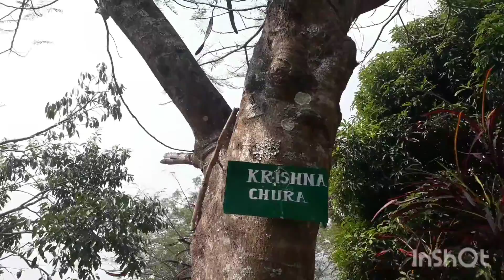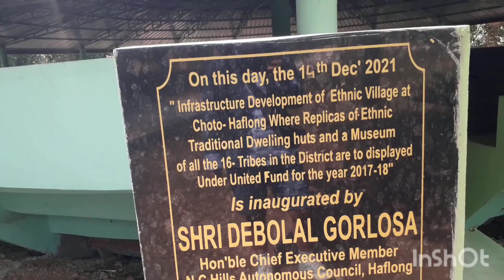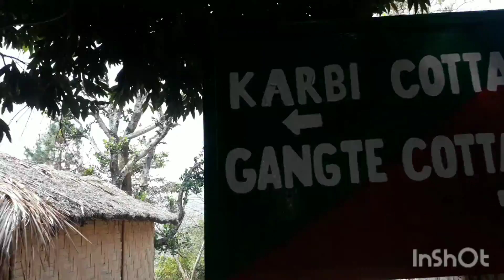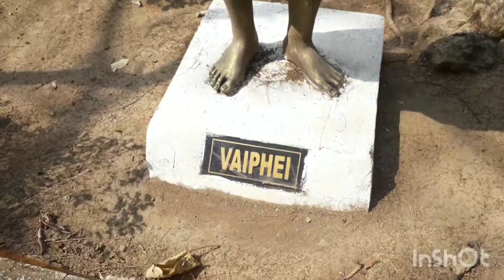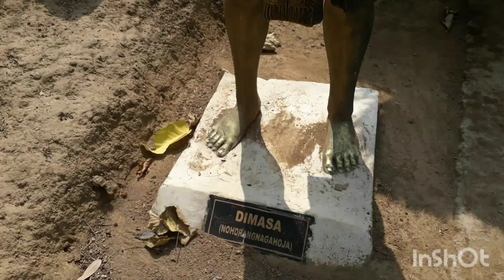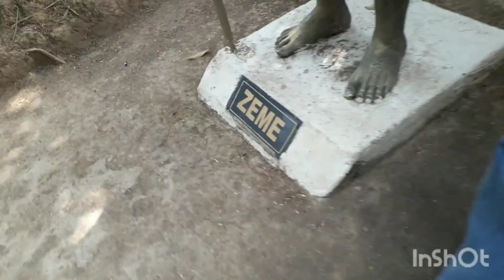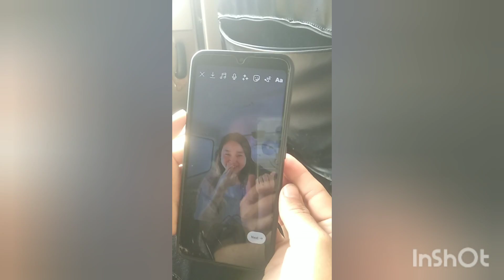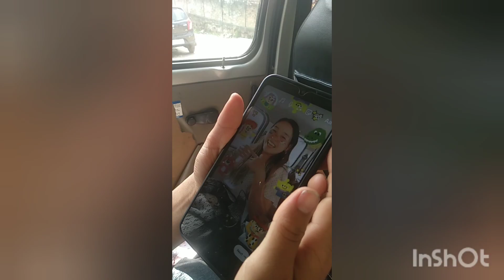picnic at |Ethnic Village Choto haflong Assam